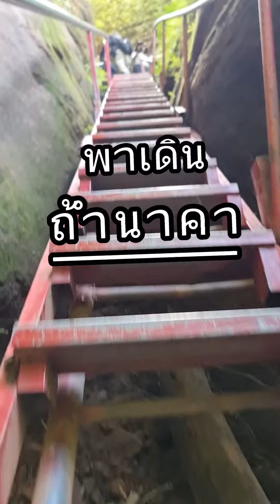รีวิวพาเดินขึ้นถ้ำนาคา แบบเดินไปด้วยกัน ถ้ำนาคา ภูลังกา บึงกาฬ | pitt dad style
รีวิวขึ้นถ้ำนาคา แบบเดินไปด้วยกัน ถ้ำนาคา ภูลังกา บึงกาฬ | pitt dad style

pitt dad style
คือพ่อบ้าน ลูกสอง ที่เคยป่วยเป็นโรคอ้วน และไขมันพอกตับ ตอนนี้กลับมาสนใจสุขภาพ แบบไม่เครียด รู้จักกิน รู้จักใช้ชีวิตให้มีความสุข เป้าหมายยคือแค่ได้อยู่ใช้ชีวิตกับลูกๆไปนานๆ